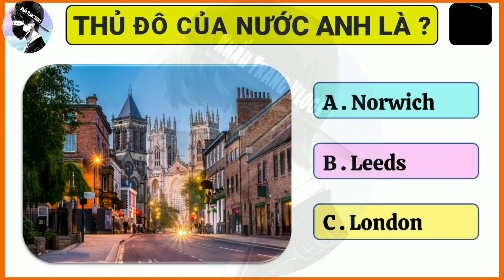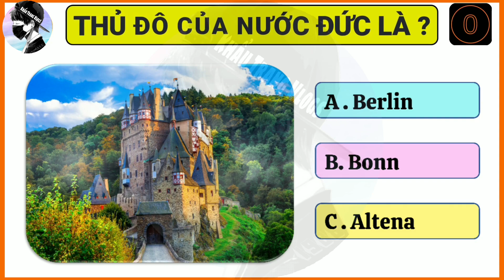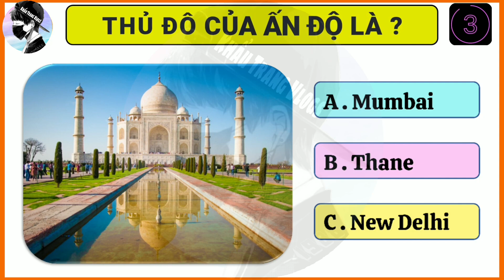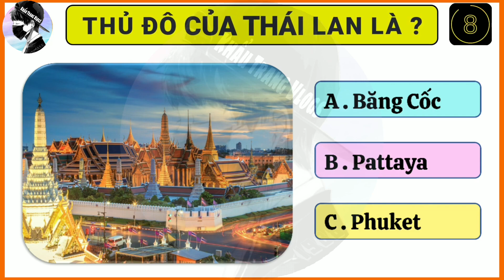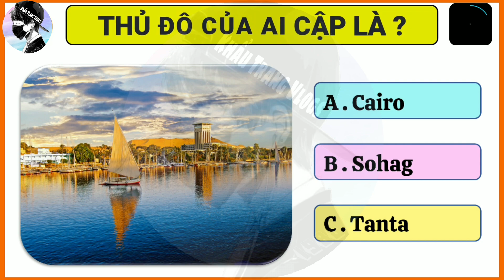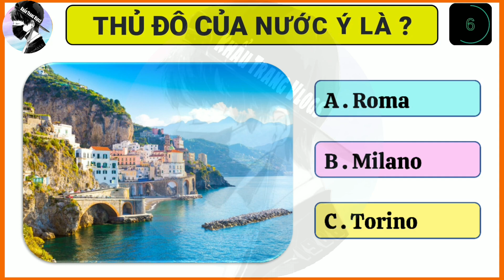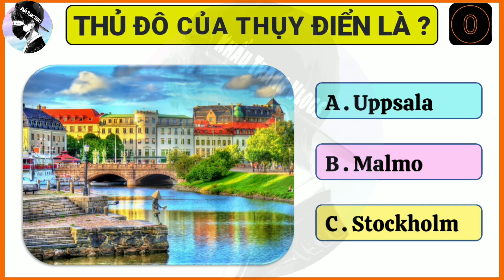Đố Vui : ĐOÁN TÊN THỦ ĐÔ CÁC NƯỚC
© Bản quyền thuộc về Khẩu Trang Vlogs
© Copyright by Khẩu Trang Vlogs ☞ Do not Re - Upload